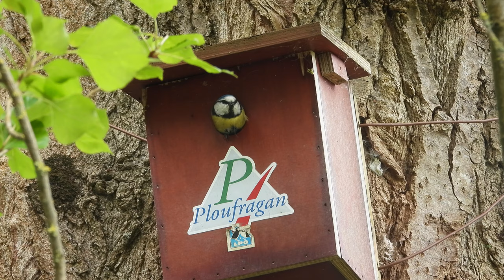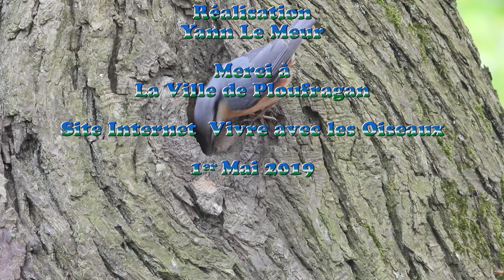C'est le printemps Vallée du Goëlo Ploufragan 4k